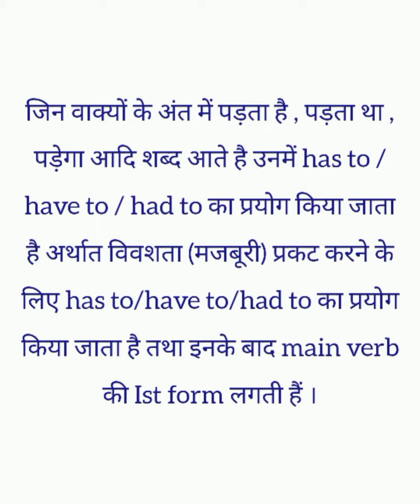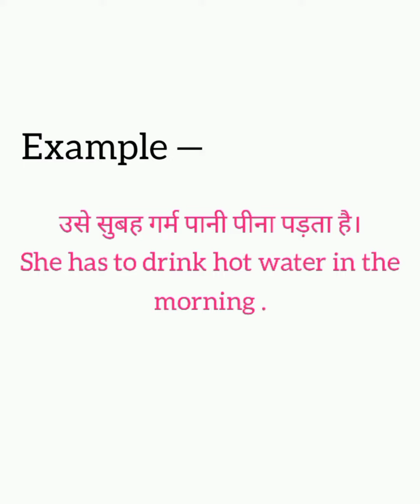Use of has to/ have to/ had to dailyuseenglishsentences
Use of has to/ have to/ had to UseofHastoHavetohadto